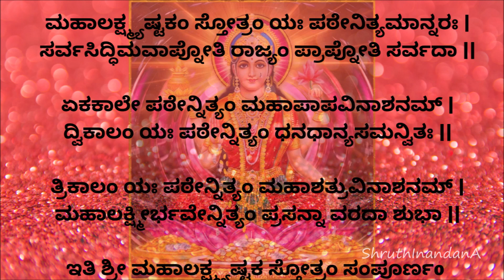ಶ್ರೀ ಮಹಾಲಕ್ಷ್ಮಿ ಅಷ್ಟಕಂ | Shri Mahalakshmi Astakam | Shruthi Kanthaje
Credits:

Vocals & Editing: Shruthi Kanthaje